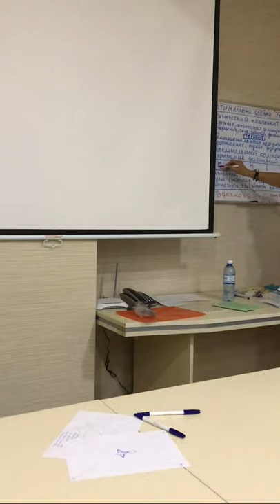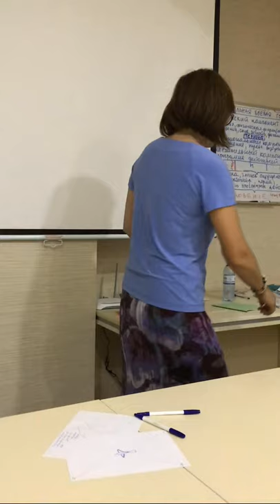seminar baku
Семинар для родителей на сборах 16-30 июня 2019 в Баку